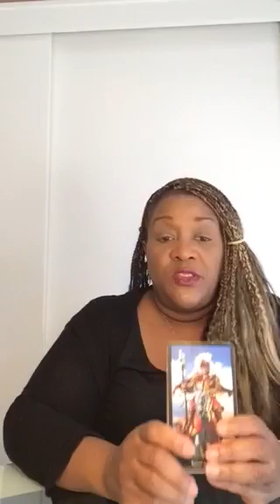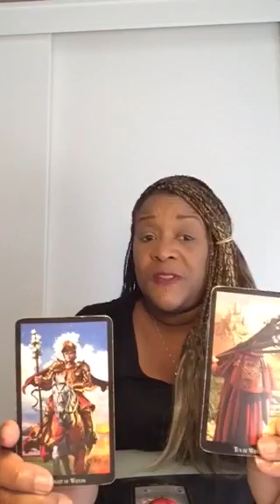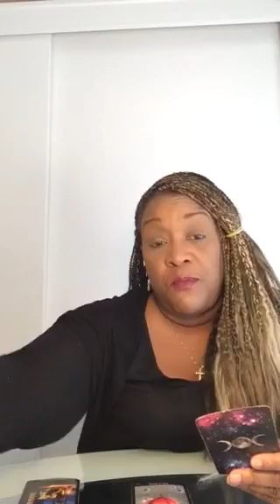Pisces ♓️ Astrology March2017